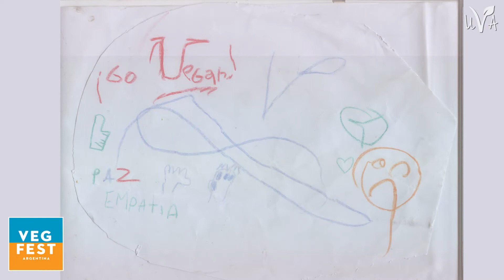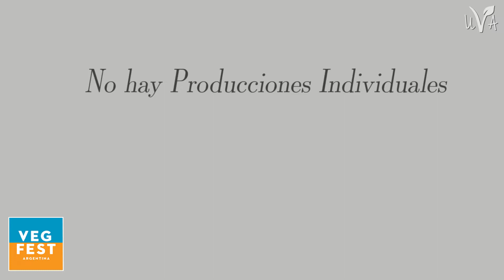Alejandro Melera - VEGANISMO SOCIOLOGÍA Y POLÍTICA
Conferencia sobre Algo Vegano.

Esta presentación fue promocionada como conferencia de un fulano que era Sociólogo y profesor de arte, pero es menos eso que una composición viva, desplegándose, exponiéndose.

Una composición en transformación constante, como todo lo que es, integrada por rojo-trombón-Paloma-guitarra-Amaya-Melera-bajo-violeta-Galán-perfume-dibujos-sorpresa-gritos-Alex-corbata-Facundo-Scassano-amarillo-Diego-traje y fuego-naranja-Alejandro-cables-Gastón-palabras-circuitos-rosa-historia-Amor-Amor-Amor...usw.

Ese torbellino de seres, aparatos, sonidos y colores se pregunta:

¿Cómo debería organizarse un sistema social, político, económico y cultural para llevar adelante una sociedad libre de crueldad y explotación de animales tanto humanos como no humanos?

¿Pueden los Vegfest transformarse en reuniones anuales en donde se comiencen a debatir los lineamientos principales de esas políticas y a través de los años ir poniéndolas en práctica?

La exposición de dicha madeja de sensaciones, es un humilde intento de impulsar un debate sobre cómo sería ese futuro vegano, en el que tod@s l@s presentes soñamos.

Siéntase libres de escribir comentarios que ayuden a desarrollar las ideas que apenas fueron esbozadas. Esto comienza ahora: ...